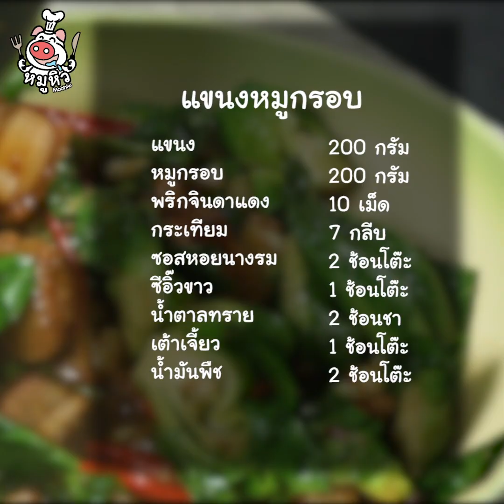[แจกสูตร] แขนงหมูกรอบ - สูตรลับของเจ๊หมู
เมนูหมูกรอบมาอีกแล้วจ้า กับเมนู "แขนงหมูกรอบ"🐷🍀 ทำง่ายๆเลยจ้า แต่มื้อนี้เดี๊ยนทำเองใส่ผักไปแบบไม่ต้องยั้ง พอดีเดี๊ยนไปตลาด พ่อค้าแม่ขายก็ใจดี ลดราคาขายให้จ้า

วิกฤตช่วงนี้ทุกคนก็ช่วยเหลือเกื้อกูลกันเนาะ เดี๊ยนก็เลย อุดหนุนมาทำเมนูนี้เลยค่ะ ผัดกับหมูกรอบกรอบๆด้วย ทานผักได้ก็ทานกันนะคะ เดี๊ยนจะนำสูตรผัดผักอร่อยๆมาฝากอีกมากมาย ทำตามเดี๊ยนกันเลยจ่ะ

แขนง 200 กรัม
หมูกรอบ 200 กรัม